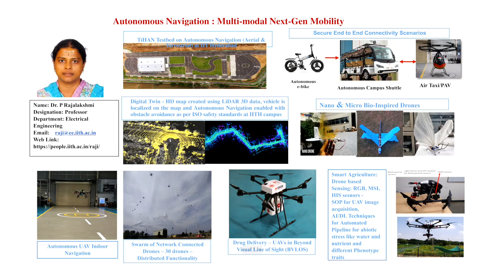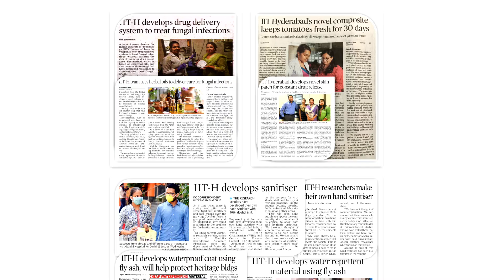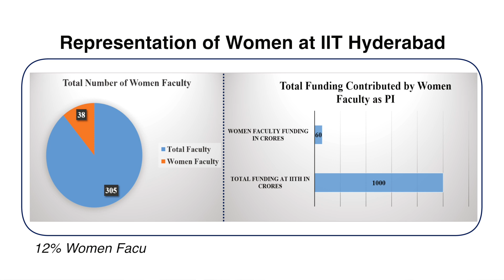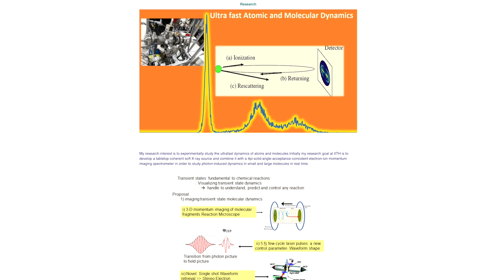IITH Women In STEAM Empowerment (IWISE): Celebrating IITH Women Faculty Shaping the Future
Today, we are proud to mention that we have 38 esteemed women faculty at IIT Hyderabad, breaking barriers and building a legacy by making significant contributions across a diverse range of disciplines. From the intricate world of Liberal Arts to the cutting-edge field of AI, their expertise and dedication enrich every corner of our academic landscape.
As a testament to their dedication and remarkable achievements, the SRC office is delighted to release this short video, IWISE today on this Women’s Day occasion. This video sheds light on the ongoing research journeys of our incredible women faculty and delves into their research areas, highlighting their contributions and serving as a beacon of inspiration for future generations of women in STEAM fields.